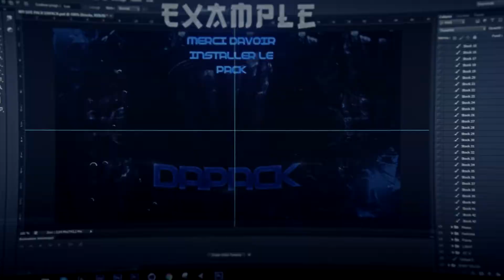Promo Damian Artz